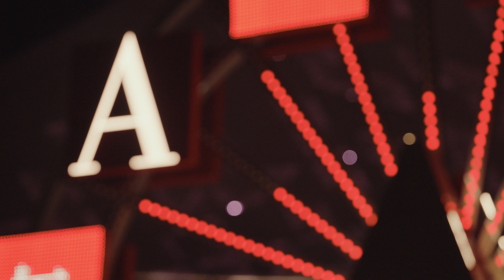Armani beauty pop-up store at CDF Haikou Duty Free International Shopping Complex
Armani beauty celebrated the holiday season with an exclusive Holiday pop-up store at the newly opened West gate of CDF Haikou Duty Free International Shopping Complex in December 2023.